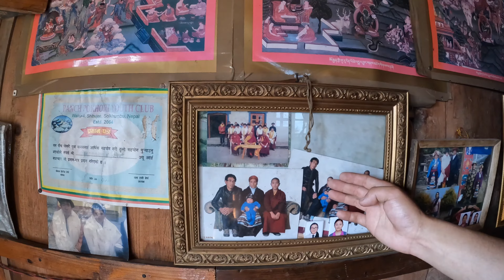Mera Peak Nov 2023 - The Not So Happy Ending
My trek to Mera Peak, just south of Mount Everest, done in November 2023.